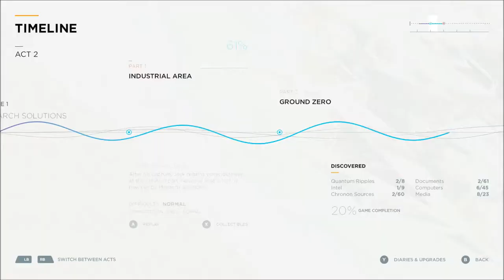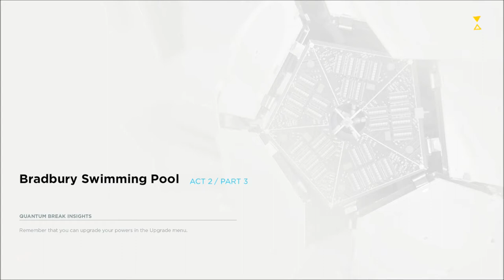Necro plays Quantum Break Pt: 06 Ship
With the adventure continuing we push through Ground Zero in an attempt to track down Paul Serene